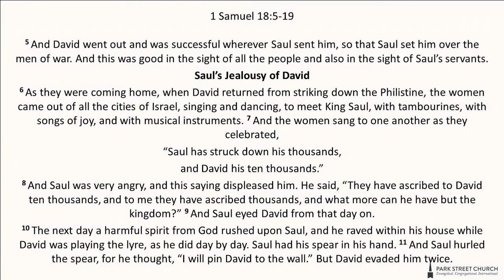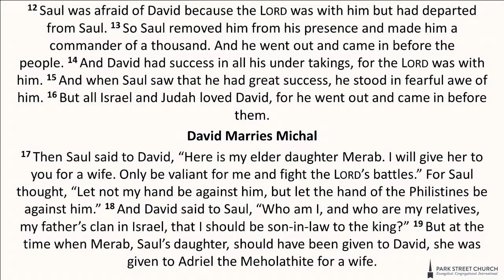A Not-So-Quiet Life of Desperation - 1 Samuel 18:5–19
Sermon Title: A Not-So-Quiet Life of Desperation
Speaker: Kris Perkins, Associate Minister to Families